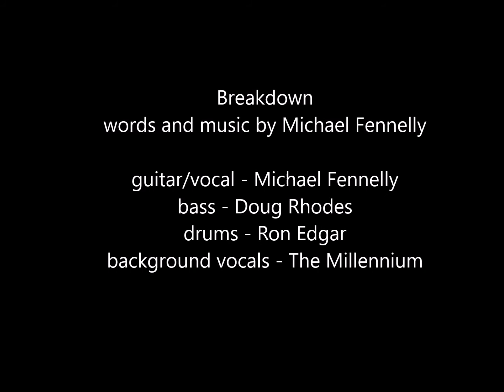Breakdown - 1968 Millennium demo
Breakdown (1968) – the Millennium was a studio band and we came alive within that environment.  We all loved to go into the studio for any excuse.  As contract songwriters, we penned lots of material and often rehearsed a few to demo up for our publishers.  This is a song I wrote just for fun, and for the fun of playing something a little harder edged with Ron Edgar and Doug Rhodes on drums and base.  Ron and Doug were seasoned musicians and had toured, along with our co-producing engineer, Keith Olsen, in the Music Machine with their hit record “Talk Talk”.  I was fortunate to have these two veterans take me under their wing and school me on how to lose my folky stiffness and make music swing.  We developed a close friendship and working relationship that lasted beyond the Millennium.  Curt voices the maniacal laugh you hear before the song begins.